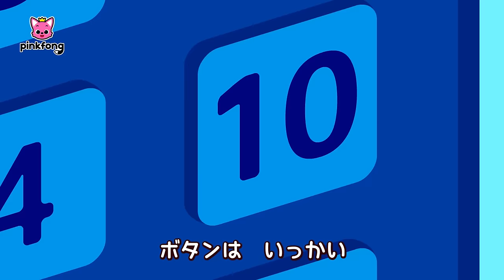危ない⚠️遊ぶ時もいつも気をつけよう！ | ベイビーシャークと安全の歌 | まいごになったら、あっちっち！きを つけて！他 | 子どもの歌 | ベイビーシャークとピンキッツ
‘きをつけて　かくれんぼ‘ 歌詞
そとで　あそびたいな！
しょうがないよ
そとは　すごい　あめだもん！
つまんない！　どうする？
みんな
たいくつ　しているのかい？
うん

そうだ！
おじいちゃんも　いっしょに
あそぼうよ！

おじいちゃんもかい？
よろんで！
なにして　あそぶ？

かくれんぼ！
おじいちゃんが　おに！

せますぎる　ばしょには
いかないで
あぶないよ
でられなく　なっちゃうかも
あぶないよ
あぶないよ

こっそり
かくれよう　ドアの　うしろ
あぶない
からだ　はさんじゃう
いた！
あけしめ　する　ときに

こっそり
かれよう    まどの　した

あぶない
いた！

こっそり
かれよう   カーテンの　うら
あぶない   せますぎて

いきが　できないよ

ドアは？
あぶない！
まどは？
あぶない！
カーテンは？
あぶない！
あぶないもんね

いかないで
あぶないよ
あぶないよ
あぶないよ

ちょっと　きゅうけい　しようか？
おやつを　もって　くるね！

いれちゃおう　ゆびを
せんぷうきの　なか！

あぶない
あぶない
いれちゃ　ダメだよ
ゆびが　きれちゃうよ
いやっ！

さわっちゃおう　ゆびで
コンセント

あぶない
あぶない
さわっちゃ　ダメだよ
ビリビリ　しちゃうよ
こわっ！

いれちゃおう　あたまを
てすりの　あいだ

あぶない
あぶない
ぬけなく　なっちゃうよ

たいへん！

せんぷうきは？
あぶない！
コンセントは？
あぶない！
てすりは？
あぶない！

いかないで
あぶないよ
あぶないよ
あぶないよ